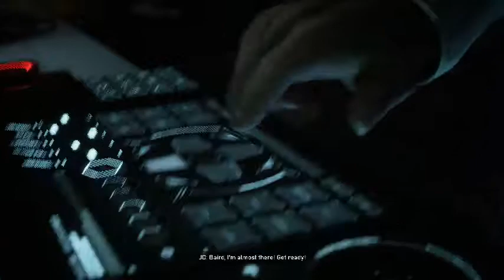mouthful of boom (gears 5 #2)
so we meet lizzie who is a member of the carmine family and then she dies but claytons alive